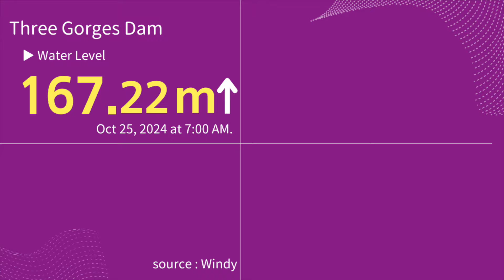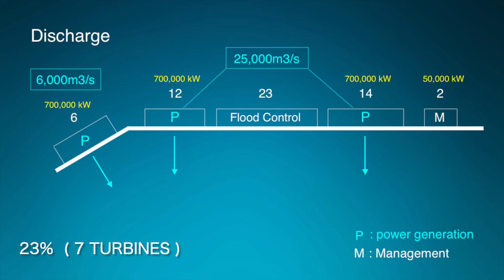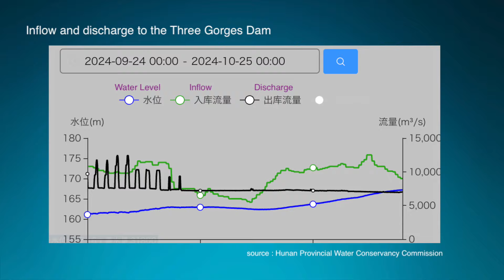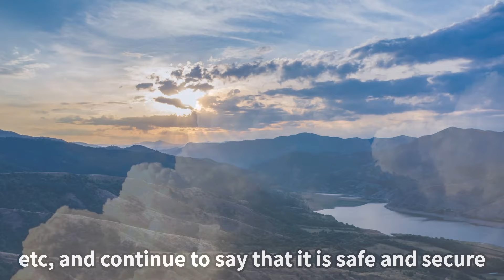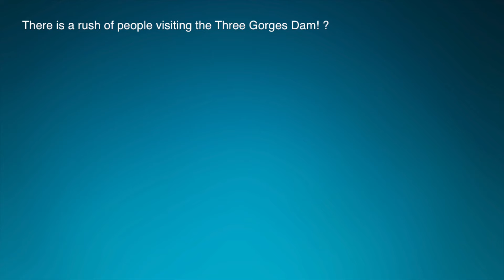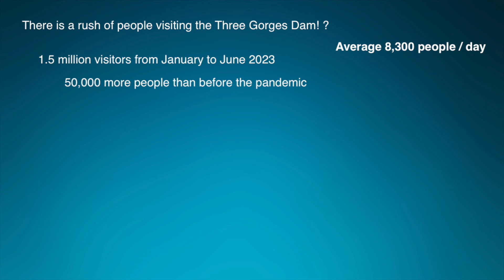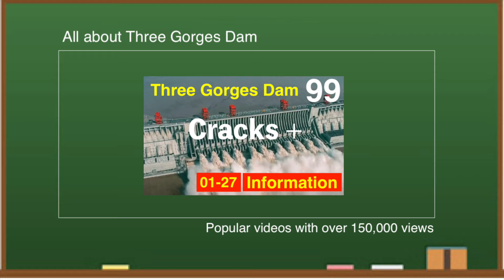Three Gorges Dam ● Serious Problem ● Oct 25 2024 China Latest information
Three Gorges Dam in China , known as one of the world's largest dams, has been hit by a drought this year, causing a drastic drop in outflow. As a result, it is not generating enough electricity. The dam cost $28.6 billion to build and is expensive to maintain. From various data, I think the Three Gorges Dam is dangerous this year.

A large amount of something is gathering at the water intake of the power generation facility.On the scale of the photo, it seems to be about 300 meters long.Looking at past photos, it is presumed that the site looks like this.This year, even though it hasn't been raining that much upstream of the dam, this amount has already flowed, and the garbage collection work is busy.The season of heavy rain has arrived.

◆Information
Yangtze River Irrigation Commission